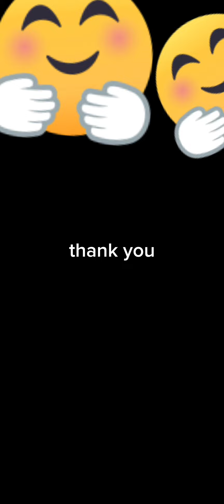very talented dog ever .watch till end#shortsvideo